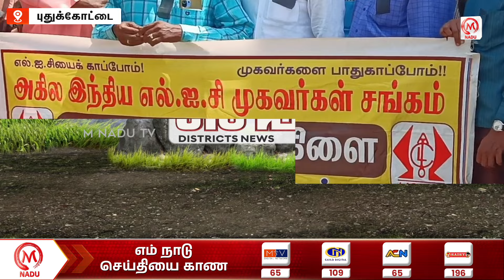மதியம் - 2:00 PM ஊர் செய்திகள்- 05 October 2024 | District News | Afternoon | M Nadu